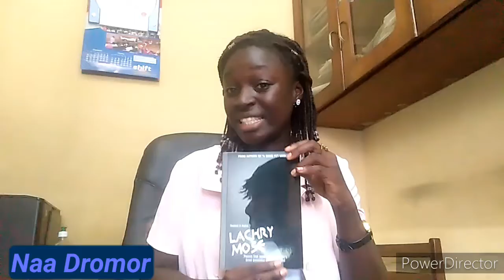Book Review of Lachrymose | Naa Dromor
Our book reviewer Naa Dromor reviews 'Lachrymose' by Boakye D. Alpha.

[About Book]

 lachrymose
/ˈlakrɪməʊs,ˈlakrɪməʊz/

A collection of poems - poems that appeal to the Reader's inner emotions using vivid but intricate images that leaves the reader in thoughts after every read.

However, the themes explored are ones the reader will find themselves relating with and identifying themselves with.

Discover the rich use of images in each poem along the way.

2018